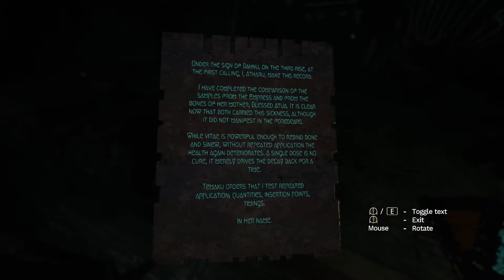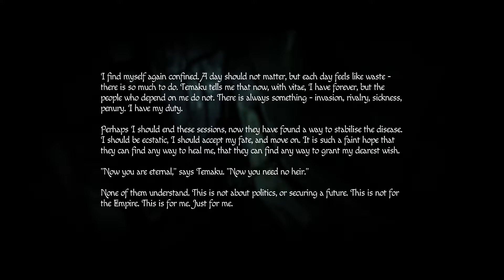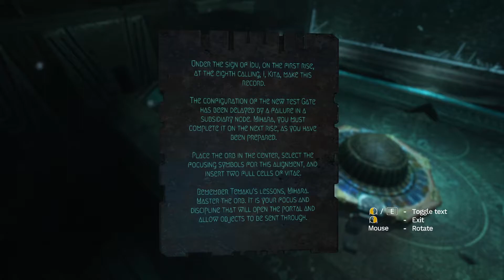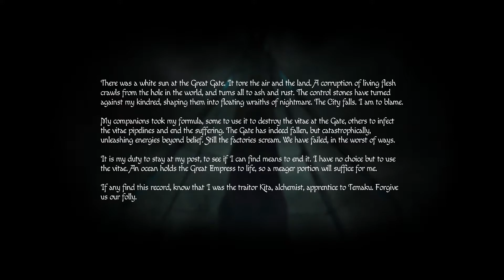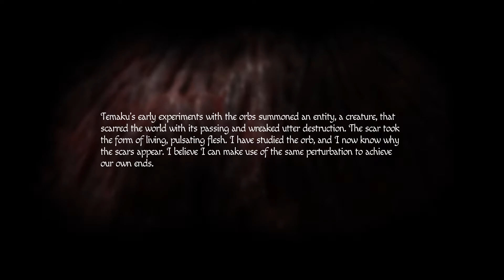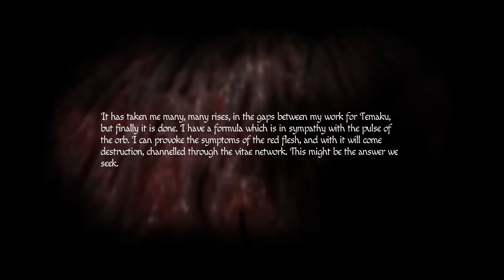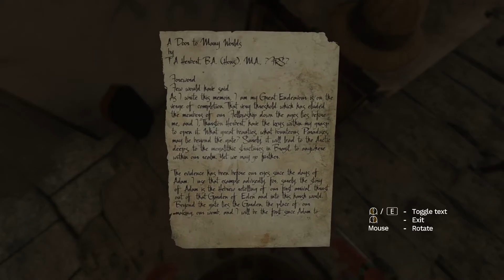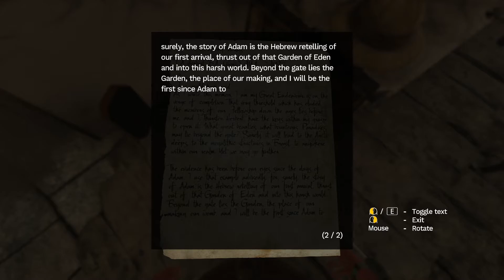Is This Alien?? | Amnesia: Rebirth - Part 5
Sorry for the longer wait for this new amnesia video, i have been playing a lot of Little Hope. I hope you all enjoy this video and this series.